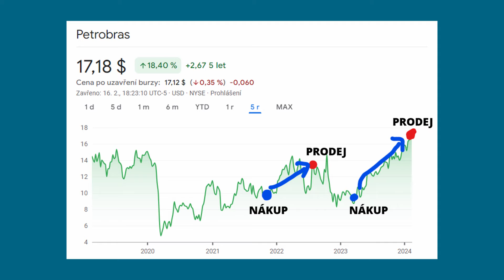Petrobras (PBR): Proč jsem vydělal. Kdy prodat akcii.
Petrobras (PBR) za poslední dva roky vyplácel masivní dividendy. Důvodem byla nejen příznivá cena ropy, ale také konzistentní dividendová politika. Diskutuji také, proč jsem nedávno část akcií prodal.

Video má výhradně výukový či informační charakter. Nejedná se o investiční doporučení, investiční poradenství či finanční poradenství. Ve videu mohou zaznít myšlenky či tvrzení ohledně budoucnosti. Tyto nejsou předpověďmi a realita se bude pravděpodobně lišit. Video obsahuje subjektivní názory autora. Usiluji o to prezentovat co nejkvalitnější informace, přesto nejsem schopen garantovat jejich přesnost a úplnost. Neposkytuji žádnou z hlavních či vedlejších investičních služeb vyjmenovaných v zákoně o podnikání na kapitálovém trhu č. 256/2004 Sb.